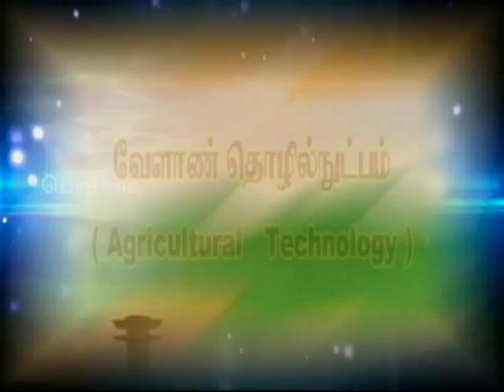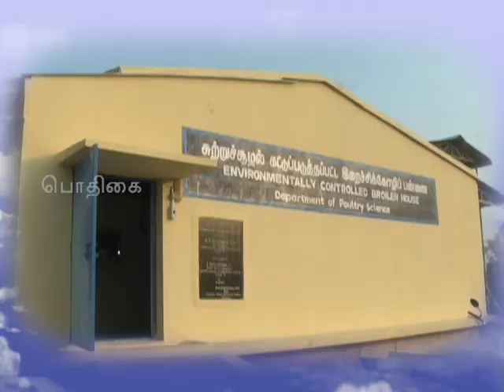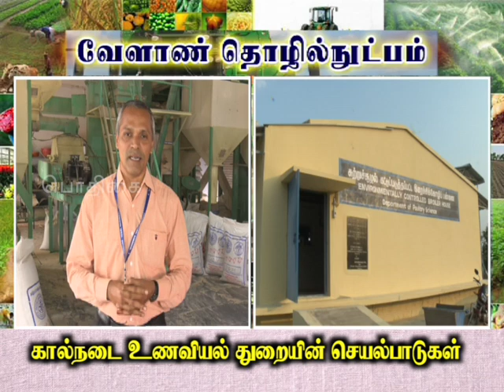Pon Vilaiyum Bhoomi (03/04/2019) வேளாண் தொழில்நுட்பம்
Agricultural Technology:-
Activities in Department of Animal Nutrition
Pt:- Dr. P. VASAN, Professor
Department of Animal Nutrition,
Veterinary College and Research Institute, Namakkal